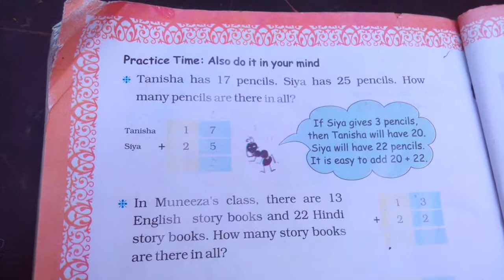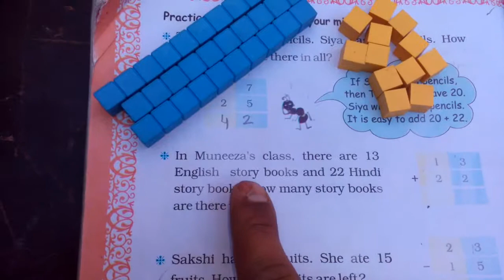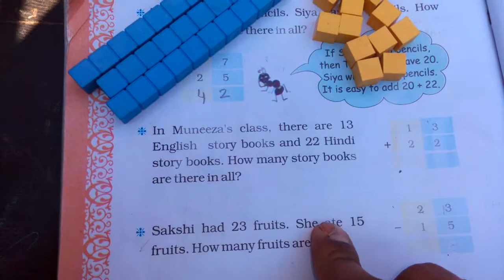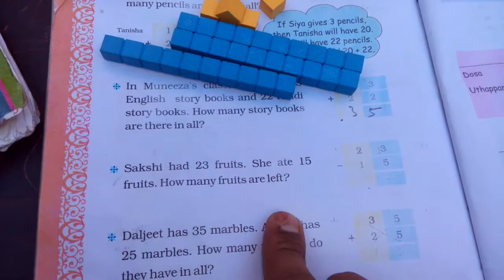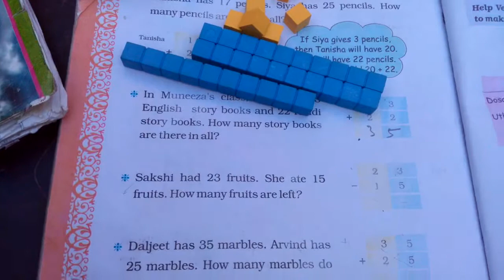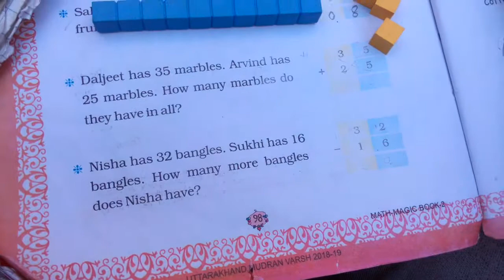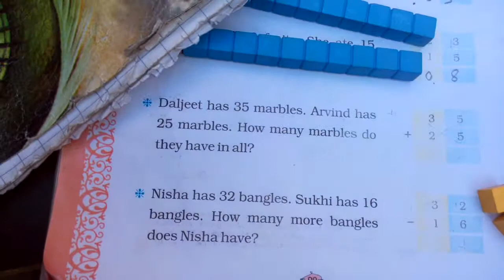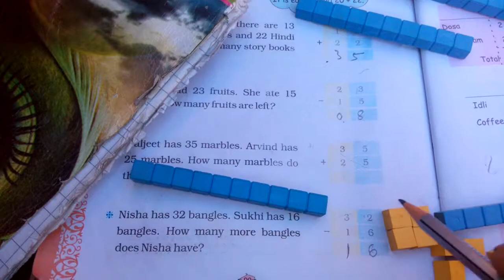Chapter 12 Give and Take | Grade 2 Mathematics | NCERT | CBSE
Also do it in Your Mind Exercise for kids.